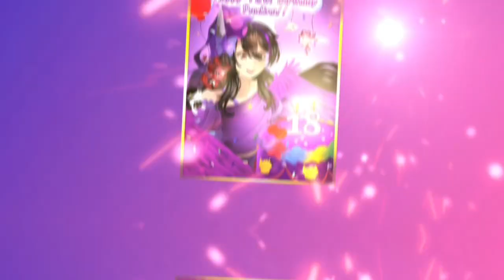Sweet Serenade || Gacha Club and Gacha Life 2 || MEP Complete || 18th Birthday Special 💜 READ DESC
My 18th birthday has begun and the deadline is already here, ready to be passed! Thank you to people who participate my birthday MEP, Sweet Serenade! I’m very happy everyone listened to my reminders and all are done just in time! I’m proud of all your hard work and this is the best birthday date I ever have. And thank you again for greeting me happy birthday and making gifts, I appreciate it a lot.

Enjoy the video to see all the wonderful talented people!! ✨🌟🌟✨

My members and parts:
Intro and Part 1 - Me (Paulina-Sena ZJ)
​⁠Part 2 - @JustFornellaGachaTheOffical
Part 3 - @avina6853
Part 4 - @ItzVivan2008
Part 5 - @KatFlames
Part 6 - @BeckyLee70908
Part 7 - @michael_double_a14
Part 8 - @ItzSkyGachaYT
Part 9 - @PoetlyGacha
Part 10 - @YourLocalFriendIsHere
Part 11 - @MikhailSnowy_YT
Part 12 - @sidmen559ch2
Part 13 - @Epicman33456
Part 14 - @NovaTheGalaxyprincess
Part 15 - @Elizabeths_World
Part 16 - @Angelic_Gamer_Sarah
Part 17 - @ItzKat252
Part 18 - @Amelia_Lenz
Part 19 - Me (Paulina-Sena ZJ)
Part 20 - @floraosc
Part 21 - @Vicki_Gacha_Han
Part 22 - @Crystalry_countryvers
Part 23 - @Itz_Zonoka
Part 24 - @Thunderlime374
Part 25 - @DiamondGalaxyAliyya
Outro -  Me (Paulina-Sena ZJ)

English Translation:

Every morning I wake up
I go grab my guitar
And sing as I head out the door
Inside I make a wish
'Make today just as sweet
As the time we'll spend together'

Under the bright blue bubbly skies
I shall take my place
As I sing out to the world
Just another normal day
But to me they're all the same
This time is meant for singing out

That's right, I've always be right here with my guitar
Standing tall and singing out my song
Even if I turn crumbly in the rain
I won't back down, won't go home again

Lalala Lalalala Lalala Lala
Everyone is smiling
Making this the sweetest day
Lalalala Lalala Lala
Just a pinch of sugar
Is sure to make this a perfect day

Dreams of the perfect crispy day
Seems so far away
But I keep on hoping 'cause
On that distant faithful day
In my place I'll stay
Singing sweet songs as always

Hope my songs will be
Hope for those who need it and are all alone
Don't worry and come to me
On this butter-scented street
I will sing for you until the end